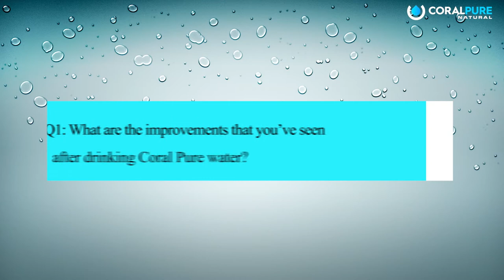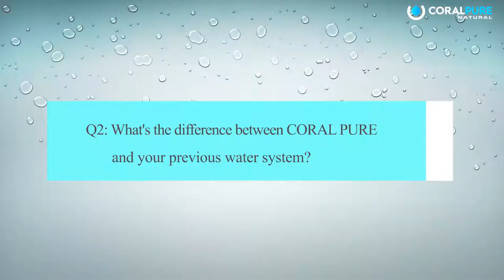Coral Pure Customer Testimonial - Mr Yong & Renee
We are honoured time and time again knowing how our consumers have benefited from 𝐂𝐎𝐑𝐀𝐋 𝐏𝐔𝐑𝐄 water system. Today we have Mr Yong and his daughter sharing with us their experience with our 𝐀𝐋𝐋 𝐍𝐀𝐓𝐔𝐑𝐀𝐋 𝐚𝐥𝐤𝐚𝐥𝐢𝐧𝐞 𝐰𝐚𝐭𝐞𝐫 👍🏻👍🏻

𝐂𝐎𝐑𝐀𝐋 𝐏𝐔𝐑𝐄 caters to the needs of all age groups (even the young & old). Mr Yong experienced the improvement of immune system of body to fight against virus, reduced the to the doctor and better skin complexion.  Mr Yong has changed his water purifier system which cost him $6000 and yet unable to provide the health benefits and low specs compare to Coral Pure Natural Alkaline Water for his family members and even pets.

Together, we uphold our mission-
𝐔𝐏𝐆𝐑𝐀𝐃𝐈𝐍𝐆 𝐋𝐈𝐕𝐄𝐒, 𝐎𝐍𝐄 𝐅𝐀𝐌𝐈𝐋𝐘 𝐀𝐓 𝐀 𝐓𝐈𝐌𝐄 👪 👨‍👩‍👧 👨‍👩‍👧‍👦 👨‍👩‍👦‍👦 👨‍👩‍👧‍👧